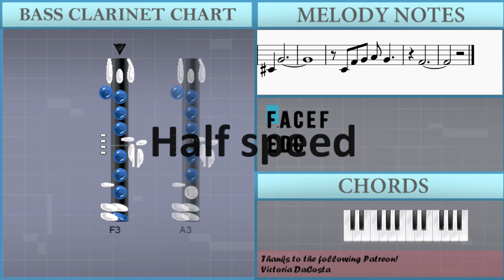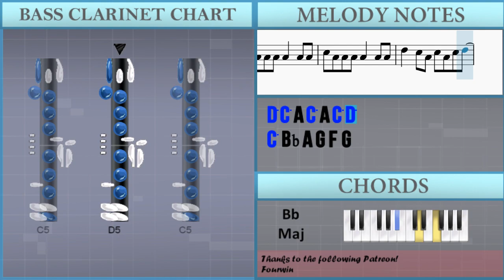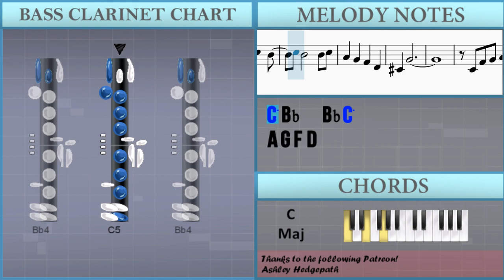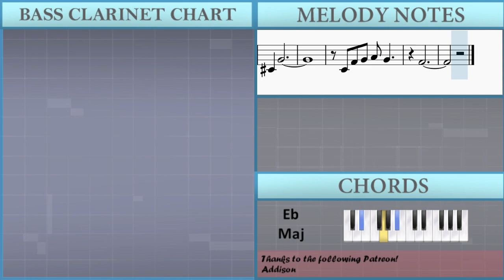SUPER EASY: How to play All I Want For Christmas Is You by Mariah Carey on Bass Clarinet (Tutorial)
Comment and let us know how the videos have helped you. It keeps us going! :)The easiest way to learn how to play All I Want For Christmas Is You (SUPER EASY) by Mariah Carey on the bass clarinet. It's a bass clarinet tutorial for All I Want For Christmas Is You (SUPER EASY) by Mariah Carey.

EasyMusicLesson teaches you to play the your favorite instrument, through easy and simple animation so that you too can learn how to play All I Want For Christmas Is You (SUPER EASY) by Mariah Carey on the bass clarinet easily. A bass clarinet tutorial with visual animation graphic.

Chords of Bass Clarinet arrangement:
Eb Maj   Eb Maj   Ab Maj   Ab Min   Eb Maj   Eb Maj   Ab Maj
Ab Min   Eb Maj   G Maj   C Min   B Maj   Eb Maj   C Maj   F Min
Ab Min   Eb Maj   C Min   Ab Maj   Bb Maj   G Maj   C Min   G Maj
C Min   Ab Min   Eb Maj   C Maj   F Min   Bb Maj   Eb Maj   Eb Maj
Ab Maj   Ab Min   Eb Maj   G Maj   C Min   B Maj   Eb Maj   C Maj
F Min   Bb Maj

Melody notes of Bass Clarinet:
F3 A3 C4 E4 F4
E4 D4 C4
G4 F4 F4 E4 F4
Bb3 Db4 F4   G4 Ab4
G4 Eb4 Db4
E4 D4 C4
E4 D4 C4
C5 A4 A4 G4 A4
G4 F4 D4
G4 Eb4 Db4
F4 G4 E4 F4 D4
E4 D4 Db4
E4 D4 Db4
C4 D4 F4 C5 Bb4
C5 Bb4
A4 G4 F4 D4
Db4 G4   A4
G4 F4
A4     C5 A4
A4   G4
D4 E4 F4 G4 G4
F4
A4 C5 G4 F4 E4
F4 D4
Db4 F4 G4 G4
G4 G4 F4
D4 F4 G4 D5
C5 G4 F4
C5 A4 A4 A4 A4 A4 A4
D5 C5 A4 C5 A4 C5 D5
C5 Bb4 A4 G4 F4 G4
E4 D4 C4
D5 G4 F4
A4 C5 G4 F4 G4
F4 Eb4 Db4
E4 D4 Db4
A4 G4 G4 F4 D4 D4
E4 D4 Db4
D5 A4 A4 C5 Bb4
C5 Bb4   Bb4 C5
Db4 G4
C4 F4 G4 A4 G4
F4